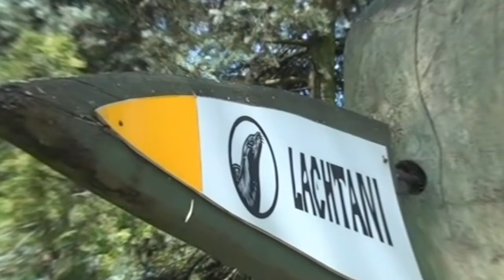Sea lions 3D VR 180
Funny sea lions on the land and underwater in 3D VR 180 4K for VR headset or for VR glasses.